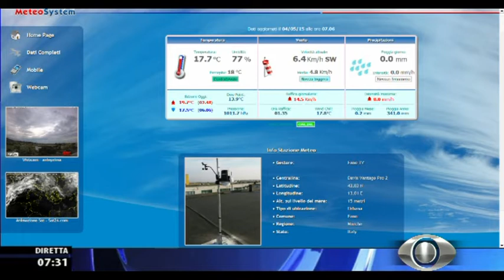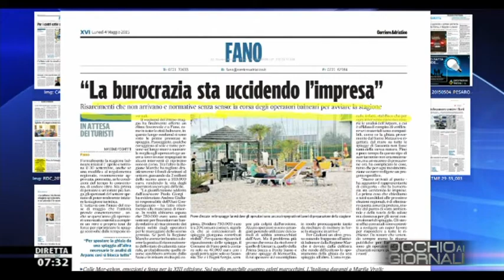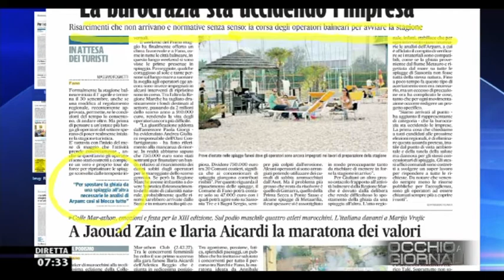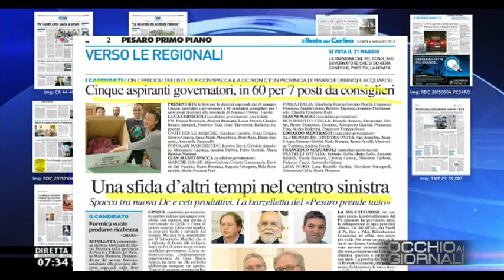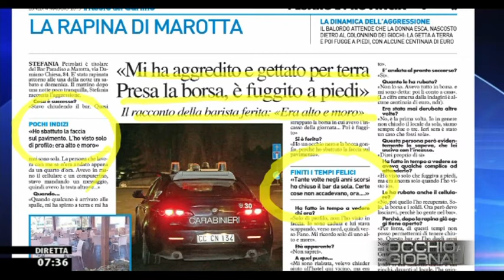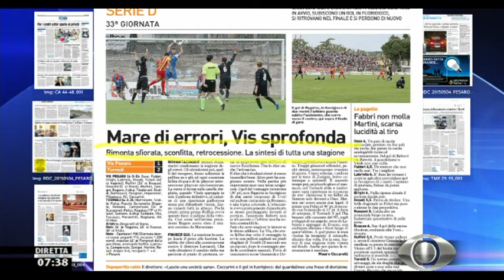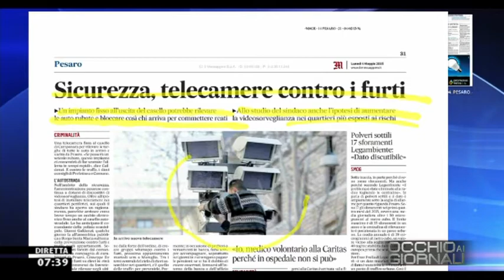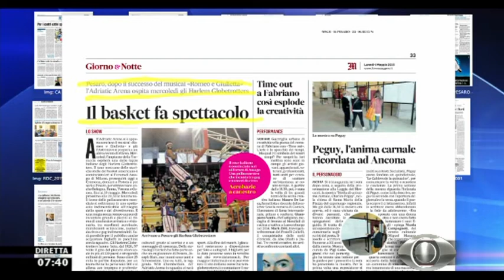Occhio ai GIORNALI 4/5/2015